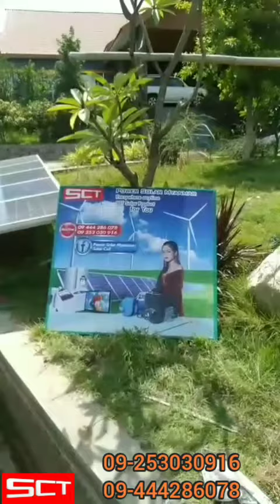Solar pump in Nay Pyi Taw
နေပြည်တော် ၊ ဒက္ခိဏခရိုင် ၊ ခြံအမှတ် (၉၂၀) မှာ SCT Solar Submersible Pump ကို ရေတံခွန်ပုံစံလေးအဖြစ်အမြင်ဆန်းသစ်အောင်လက်တွေ့အသုံးပြုပေးထားပါတယ်.. 😘

   SCT Solar Submersible Pumpရဲ့ Specification လေးတွေကတော့...👇👇
👉🏻 ပန့်ကိုယ်ထည် ၃လက်မအပြည့်
👉🏻မြင်းကောင်ရေ 1hp (750w အပြည့် )
👉🏻တစ်လက်မခွဲအထွက် (ရေနှုန်းအပြည့် )
👉🏻အနက် ပေ၂၀၀ ကျော်အထိစုတ်ယူနိုင်ခြင်း
👉🏻အမြင့်ပေ ၂၀၀ ကျော်အထိမြှင့်တင်ပေးနိုင်ခြင်း
👉🏻တစ်နာရီ  ဂါလံ 1000 ကျော်ထွက်ရှိခြင်း.

     လူကြီးမင်းတို့ရဲ့လုပ်ငန်းမှာပဲဖြစ်ဖြစ်…☑️
     နေအိမ်ခြံဝန်းထဲမှာပဲဖြစ်ဖြစ်☑️
မီတာခလည်းပေးဆောင်စရာမလိုပဲနေရောင်ခြည်မှရရှိသောစွမ်းအင်ကိုလက်တွေ့Freeအသုံးပြုထားတဲ့အခုလိုမျိုး ဆိုလာသုံးပန့်လေးနဲ့ Smart ကျကျ တပ်ဆင်အသုံးပြုလိုပါက..Page Message Box မှာအသေးစိတ်ဆွေးနွေးမေးမြန်းလို့ရပါတယ်…

ပိတ်ရက်မရှိ ဆိုင်ဖွင့်ပေးနေပြီးနေ့စဉ်ဆိုလာနဲ့ ပတ်သက်တဲ့ အကြောင်းအရာတွေကို update လုပ်ပေးနေတဲ့SCT Power Solar Myanmar Page ကိုလည်း like/follow/seefirst and share လုပ်ဖို့လည်းမမေ့နဲ့ဦးနော်

Youtubeမှာလည်း
👉power solar myanmar လို့ရှာပြီး video တွေကိုလည်းဝင်ကြည့်လို့ရတယ်နော်📢

အသေးစိတ်သိရှိလိုပါက
ရန်ကုန်လိပ်စာ - အမှတ်534/B,မင်္ဂလာဒုံမြို့နယ်,အိုးအိမ်မှတ်တိုင်,ဇောတိကလမ်း,သင်္ကန်းကျွန်းကြီးစံပြကျေးရွာ,ရန်ကုန်မြို့။
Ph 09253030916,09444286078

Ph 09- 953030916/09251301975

ေနျပည္ေတာ္ ၊ ဒကၡိဏခ႐ိုင္ ၊ ျခံအမွတ္ (၉၂၀) မွာ SCT Solar Submersible Pump ကို ေရတံခြန္ပုံစံေလးအျဖစ္အျမင္ဆန္းသစ္ေအာင္လက္ေတြ႕အသုံးျပဳေပးထားပါတယ္.. 😘

   SCT Solar Submersible Pumpရဲ႕ Specification ေလးေတြကေတာ့...👇👇
👉🏻 ပန္႔ကိုယ္ထည္ ၃လက္မအျပည့္
👉🏻ျမင္းေကာင္ေရ 1hp (750w အျပည့္ )
👉🏻တစ္လက္မခြဲအထြက္ (ေရႏႈန္းအျပည့္ )
👉🏻အနက္ ေပ၂၀၀ ေက်ာ္အထိစုတ္ယူႏိုင္ျခင္း
👉🏻အျမင့္ေပ ၂၀၀ ေက်ာ္အထိျမႇင့္တင္ေပးႏိုင္ျခင္း
👉🏻တစ္နာရီ  ဂါလံ 1000 ေက်ာ္ထြက္႐ွိျခင္း.

     လူႀကီးမင္းတို႔ရဲ႕လုပ္ငန္းမွာပဲျဖစ္ျဖစ္…☑️
     ေနအိမ္ျခံဝန္းထဲမွာပဲျဖစ္ျဖစ္☑️
မီတာခလည္းေပးေဆာင္စရာမလိုပဲေနေရာင္ျခည္မွရ႐ွိေသာစြမ္းအင္ကိုလက္ေတြ႕Freeအသုံးျပဳထားတဲ့အခုလိုမ်ိဳး ဆိုလာသုံးပန္႔ေလးနဲ႔ Smart က်က် တပ္ဆင္အသုံးျပဳလိုပါက..Page Message Box မွာအေသးစိတ္ေဆြးေႏြးေမးျမန္းလို႔ရပါတယ္…

ပိတ္ရက္မ႐ွိ ဆိုင္ဖြင့္ေပးေနၿပီးေန႔စဥ္ဆိုလာနဲ႔ ပတ္သက္တဲ့ အေၾကာင္းအရာေတြကို update လုပ္ေပးေနတဲ့SCT Power Solar Myanmar Page ကိုလည္း like/follow/seefirst and share လုပ္ဖို႔လည္းမေမ့နဲ႔ဦးေနာ္

Youtubeမွာလည္း
👉power solar myanmar လို႔႐ွာၿပီး video ေတြကိုလည္းဝင္ၾကည့္လို႔ရတယ္ေနာ္📢

အေသးစိတ္သိ႐ွိလိုပါက
ရန္ကုန္လိပ္စာ - အမွတ္534/B,မဂၤလာဒုံၿမိဳ႕နယ္,အိုးအိမ္မွတ္တိုင္,ေဇာတိကလမ္း,သကၤန္းကြၽန္းႀကီးစံျပေက်း႐ြာ,ရန္ကုန္ၿမိဳ႕။
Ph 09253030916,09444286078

မႏၲေလးလိပ္စာ - ျပသာဒ္ႀကီးလမ္း၊ မွန္တန္းတိုးခ်ဲ႕ ရပ္ကြက္(၄)၊အမရပူရၿမိဳ႕နယ္၊မႏၲေလးၿမိဳ႕။
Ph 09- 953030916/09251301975